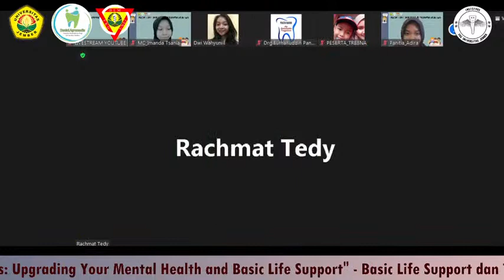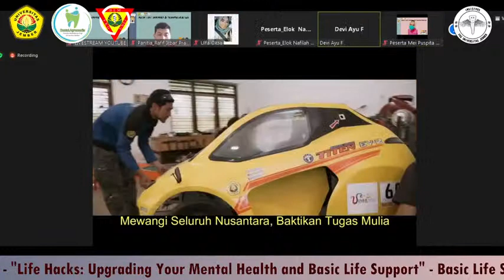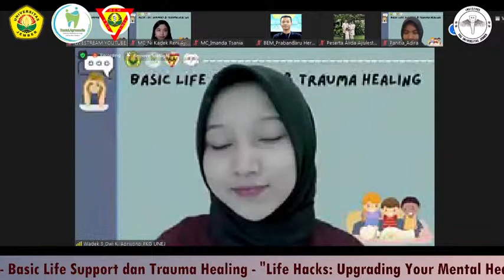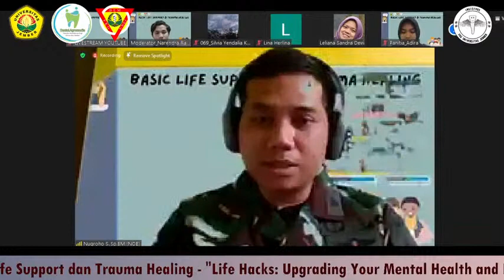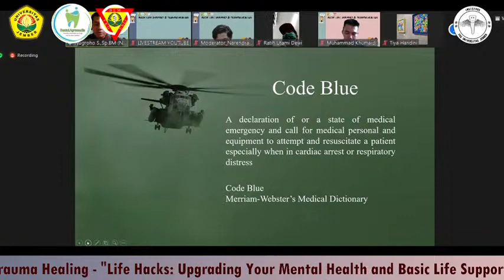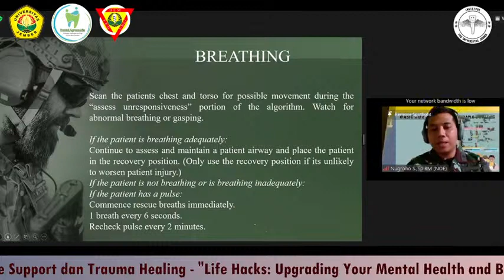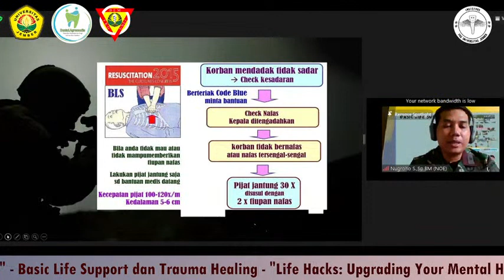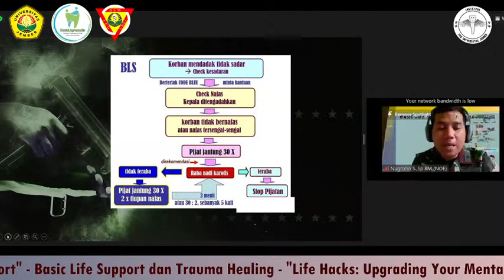[LIVE] WEBINAR BASIC LIFE SUPPORT DAN TRAUMA HEALING 2021 - INSISIVUS FKG UNEJ